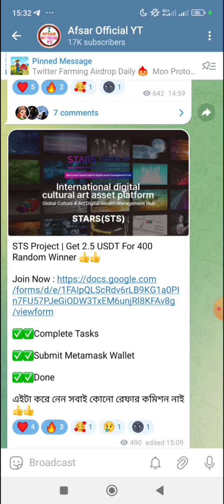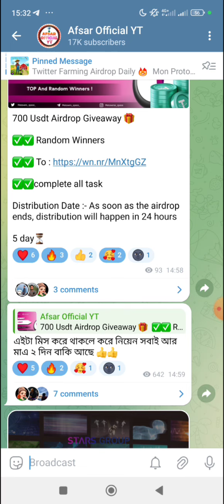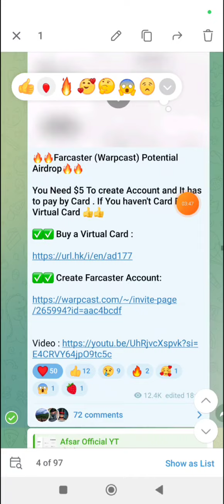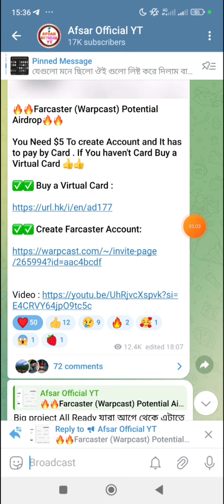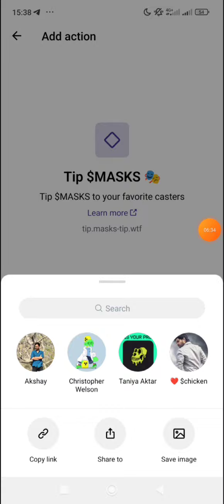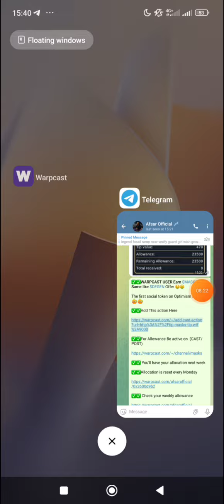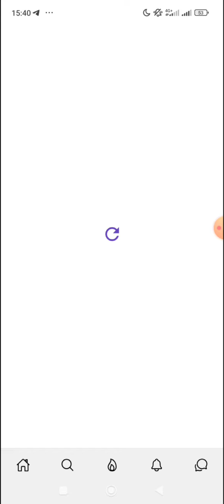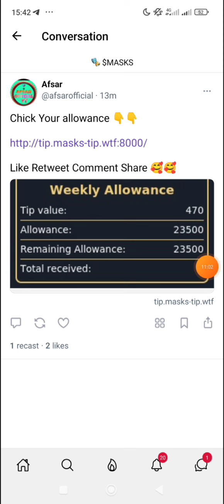WARPCAST USER New Big Offer।। Earn $MASKS Same like $DEGEN Offer 🤑 A To Z Live।।